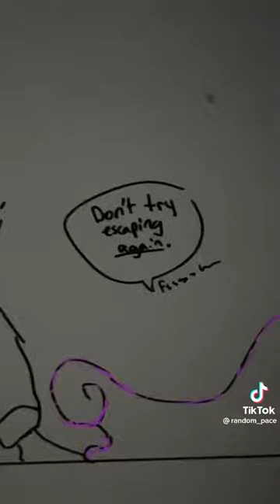tang tray to escape